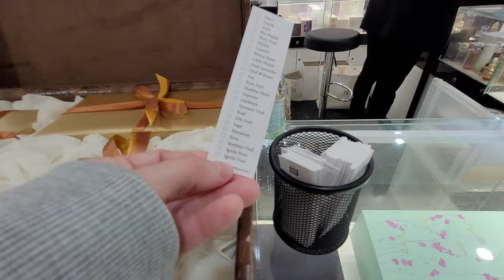НОВЫЕ АРОМАТЫ В ЭМИРАТАХ/AHMED AL MAGHRIBI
Всем привет! А вот и одна из самых любимых наших рубрик, Ароматы и Парфюмерия! Снова вернемся в Джими молл в Эль Айне и выберем вместе с вами несколько новинок достойного бренда Эмиратов, AHMED AL MAGHRIBI.